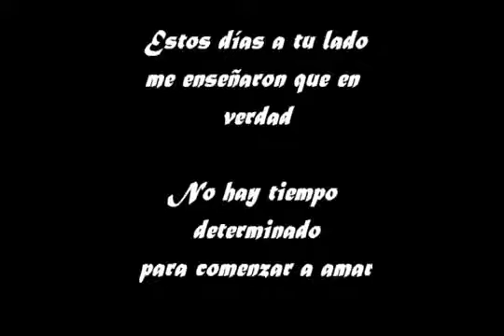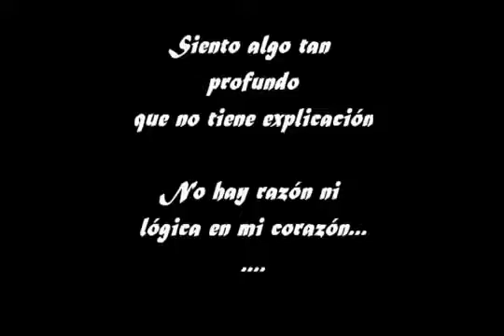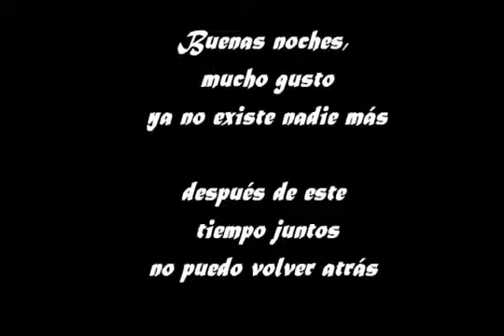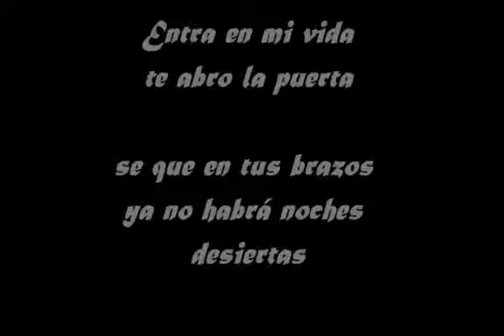Entra en mi vida Sin Bandera